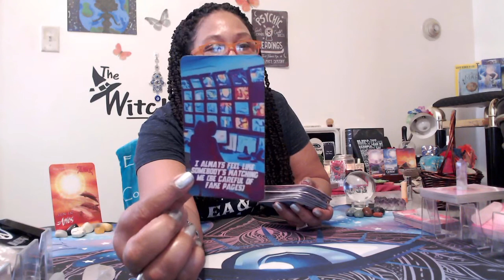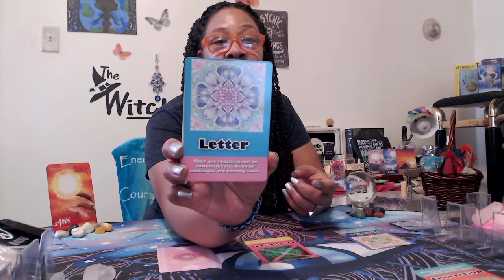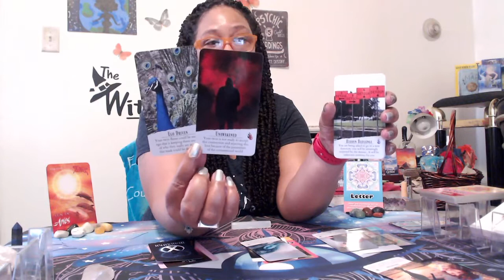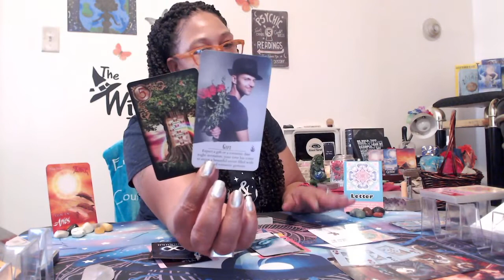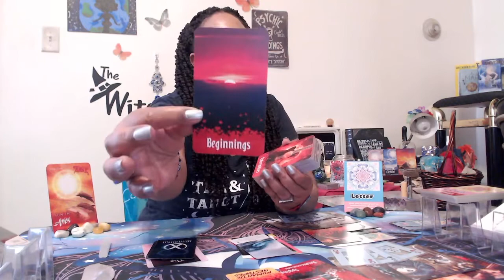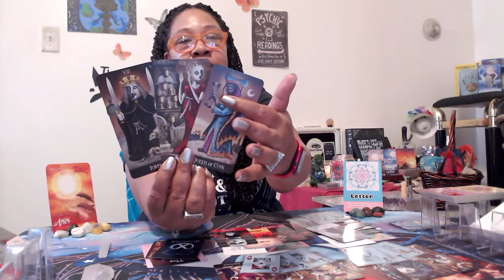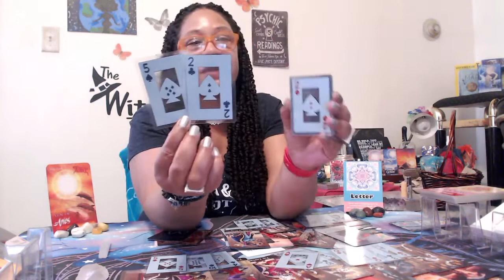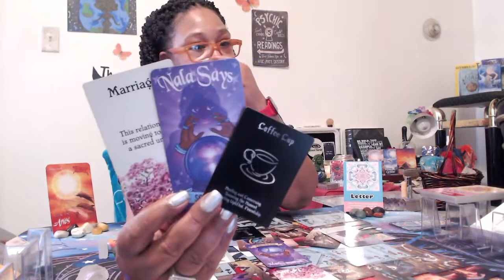ARIES, GET READY FOR THIS COMMUNICATION